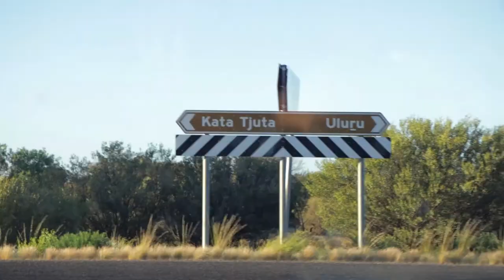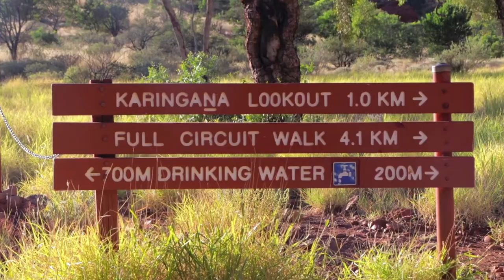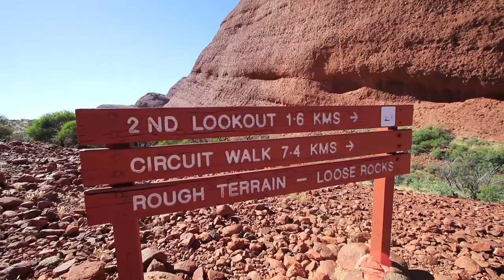Outback Adventure | Day 5 | Kata Tjuta/The Olgas | AMAZING GEOLOGY!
Vlog #162 One of the most amazing geological features I have every seen!

I AM ALWAYS LOOKING FOR MUSIC TO ACCOMPANY MY VIDEOS!